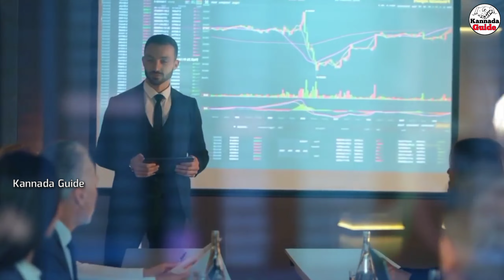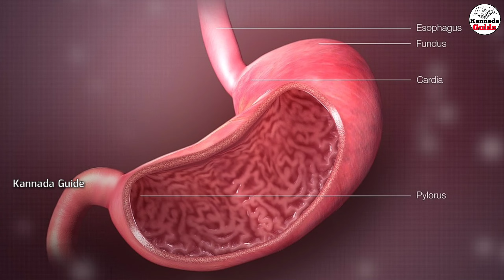Top Interesting & Unknown Facts in Kannada | Amazing Facts in Kannada | Ep-124